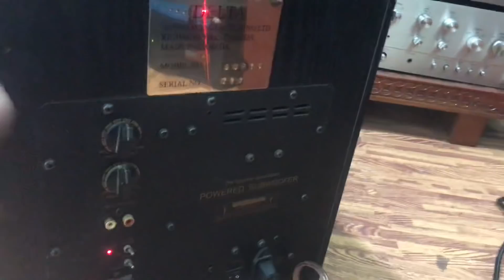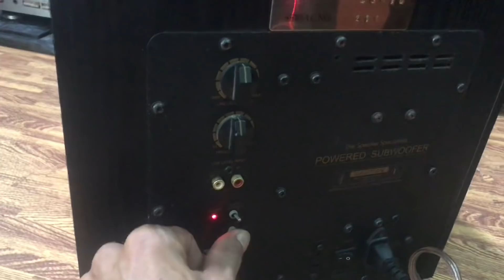25/12 loa BMB CSX -850C giá 3tr loa trầm DELTA giá 6.500 đẩy& vang lh0966 603 183